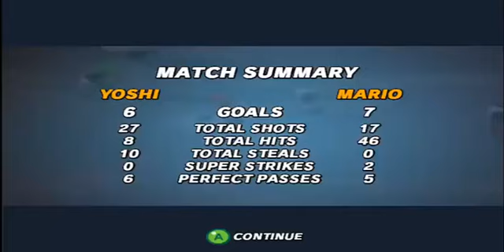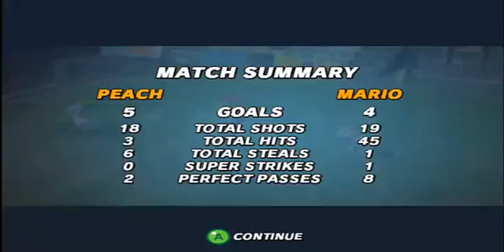Mario Fútbol| El Inicio De La mejor Liga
Nos hechamos la reta en el Mario Strike, nos divertimos, nos dio frustración pero nos divertimos, si te gusta este tipo de contenido por favor deja tu Like, Comenta y suscríbete para más contenido así